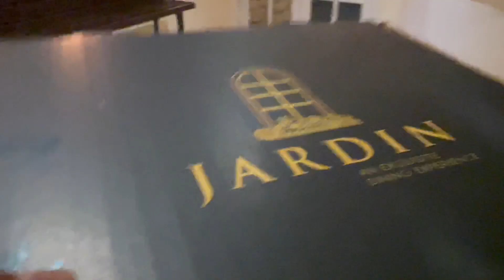Best Place for Hummus in Karachi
Follow me on Snap Chat :: Tariqakgraphy